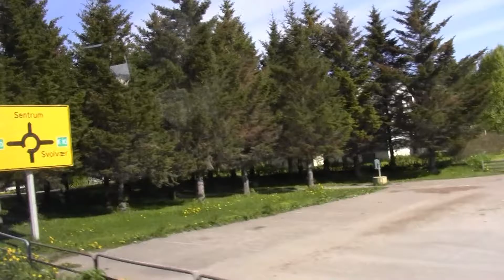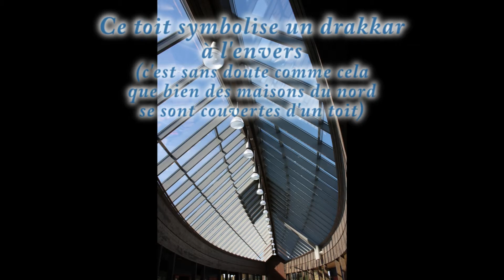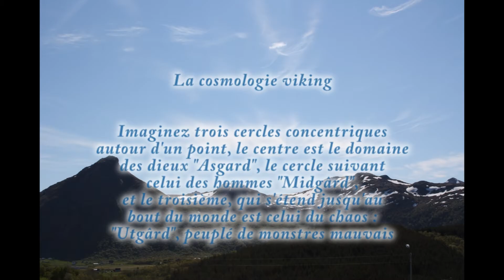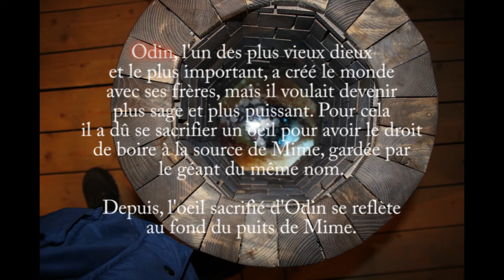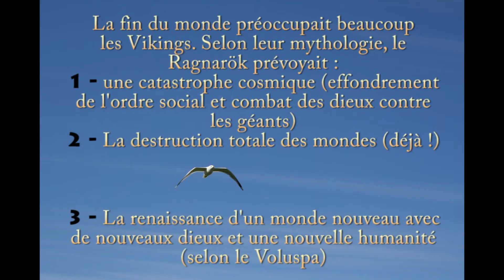Vestvagoy : Vikings - leur histoire : les fouilles de l'île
Toujours dans le paysage grandiose des Lofoten, sur l'île de Vestvagoyaux montagnes escarpées et aux vallées fertiles (les plus fertiles du département) se trouve le musée viking. Un vestige de la remontée vers le nord de ce peuple. On aurait retrouvé là un village de chef. Vous y découvrirez leurs croyances leurs espoirs et leurs objets. Merci d'avoir choisi cette vidéo et bon spectacle.